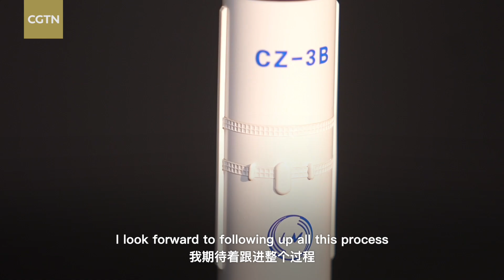How China's commercial space industry is ascending to new altitudes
The commercial space industry is one of the new quality productive forces in the Chinese economy. Since commercial space took flight in 2015, private companies have been competing in the entire industrial chain, including rocket manufacturing and launching, satellite design, manufacturing and operation. CGTN's Zheng Junfeng visited a startup company that is committed to building a constellation of 13 satellites, serving a wide range of domestic and international satellite operation applications.